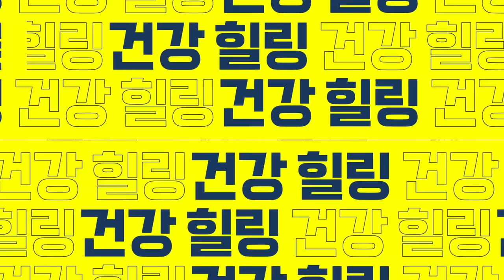눈 커지는 근육운동. 쌍꺼풀 수술 없이도 처진 눈꺼풀 돈 안들이고 개선하는 방법.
나이 들어보이는 원흉. 중년 처진 눈 간단하게 해결 하는 법. 눈 커지는 근육운동. 쌍꺼풀 수술 없이도 처진 눈꺼풀 돈 안들이고 개선하는 방법.
00:00 김형석 원장님 소개 및 오늘의 주제 설명
03:54 안검하수를 구분하는 방법은?
05:43 눈꺼풀 힘을 키우는 운동 방법은?
08:48 병원에서 하는 안검하수 치료는?
09:58 눈 기능성형, 보험 적용될까?
○ 본 영상은 땡큐 성형외과에서 제작 지원해 주셨습니다.